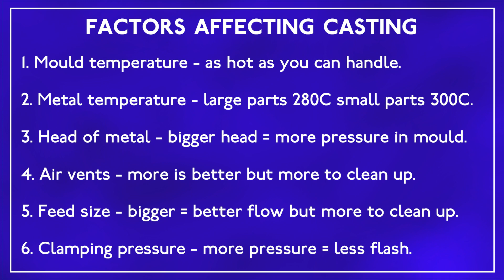HOW TO… PART 2 ‘CAST FROM SILICONE MOULDS’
Following on from episode #1 where you will have seen how to make cold cure silicone moulds, this episode will show you how to get the best castings from your new moulds. You can also see how to mould and cast larger parts and get an idea of the quality of casting you can expect.

SUPPLIERS :
This is the RTV rubber used in the video. Give them call to discuss what you need.
This is a good supplier for starter kits, Alec Tiranti ‘RTV 101 silicone rubber’